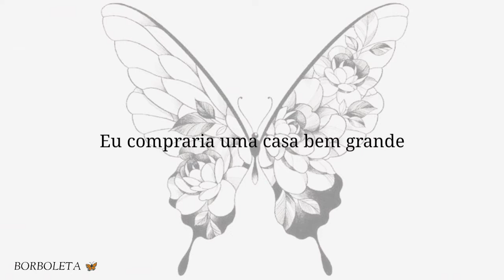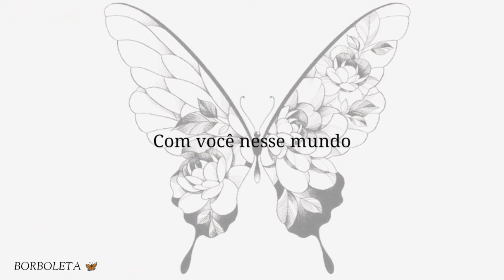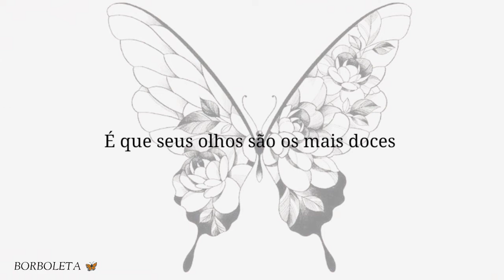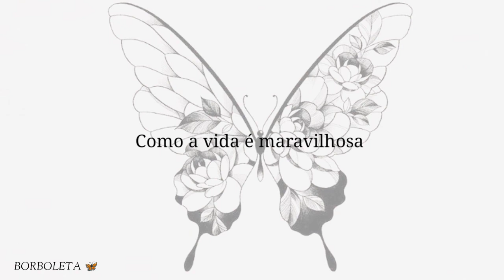Elton John - Your Song (Tradução)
• Elton John

|•Your Song

It's a little bit funny
This feeling inside

If I was a sculptor, ha
But then again, no
Or a man who makes potions in a traveling show

And you can tell everybody
This is your song
It may be quite simple, but now that it's done
That I put down in the words
How wonderful life is while you're in the world

I sat on the roof and kicked off the moss
Well a few of the verses, well they've got me quite cross
But the sun's been quite kind
While I wrote this song
It's for people like you that keep it turned on

So excuse me forgetting
But these things I do
You see I've forgotten, if they're green or they're blue
Anyway the thing is, what I really mean
Yours are the sweetest eyes I've ever seen

Dedicated to Ana Vs 🦋